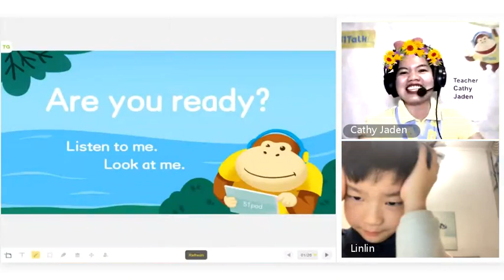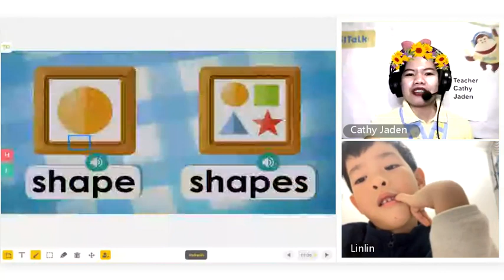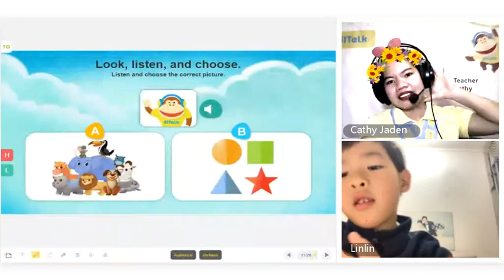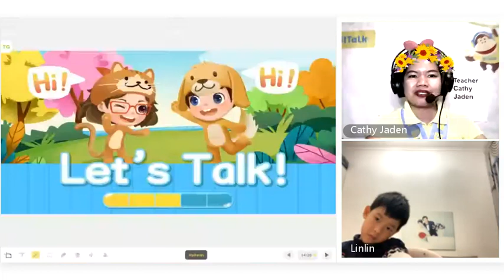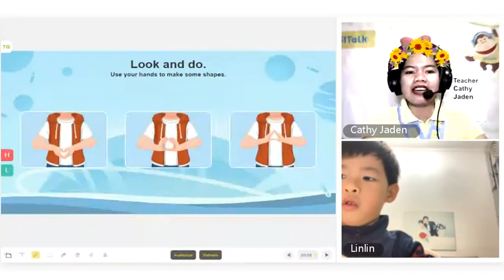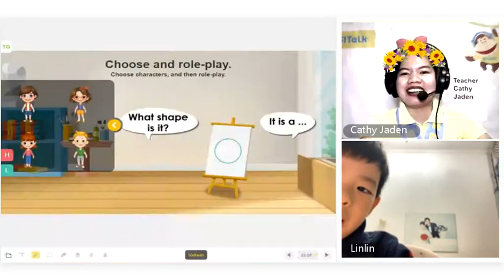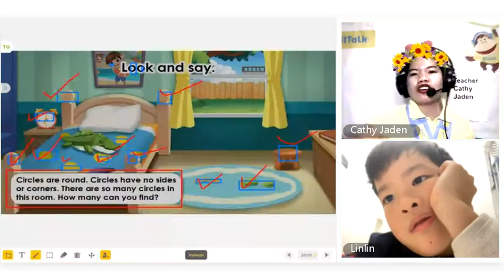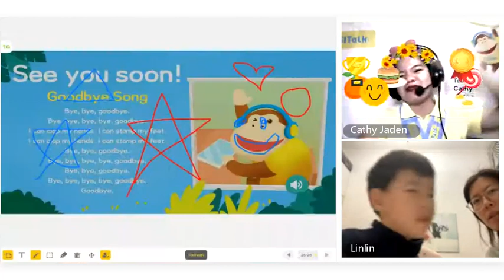51 Talk Full Class| Level 1| Let's Have Sausages!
Welcome!
51talk
Hello I'm Teacher Cathy Jaden. I just want to share with you my journey here in 51TALK.
ESL ONLINE TEACHING.